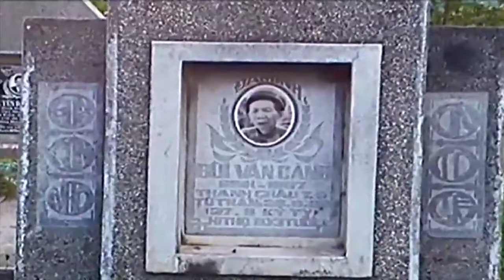LỄ CẦU CHO CÁC ĐẲNG LINH HỒN 2-11-2018